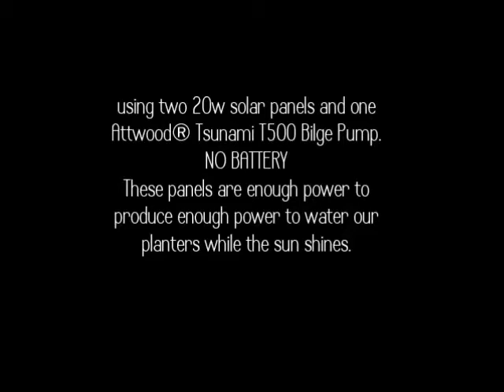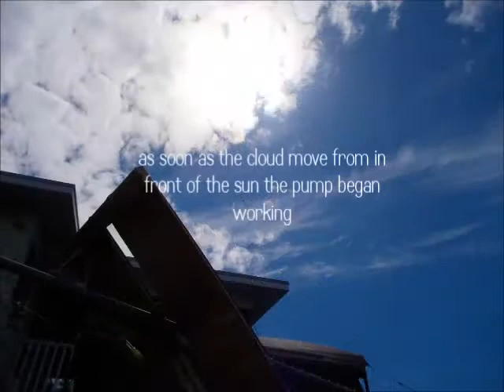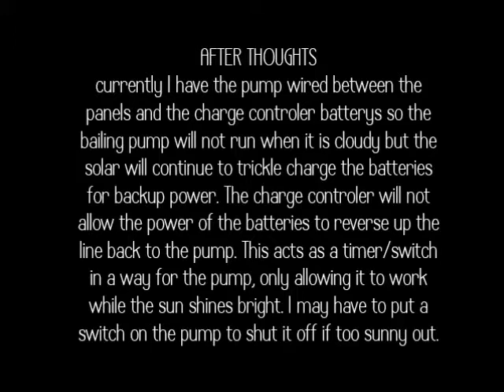Solar watering flower pots using 12v bailing pump LOG:05-18-2014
a solar watering experiment using a bailing pump, 2 20watt solar panels and a lake.

The bailing pump is attached between the Solar panels and the charge controller so the pump runs on the solar only and not the batteries. The batteries are for backup power at the house.

I built a cage out of 1.5 inch PVC pipe big enough to fit inside a mesh bag. the cage keeps the bag from closing onto the pump and keeps much of the lake debris from entering the pump.

Off Grid Watering
Beach
Flowerpots
with SOLAR